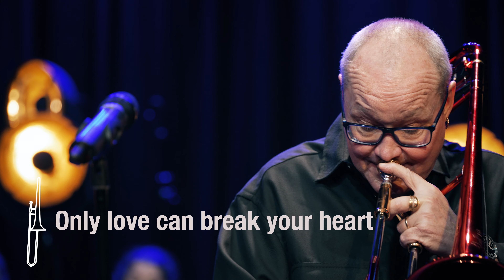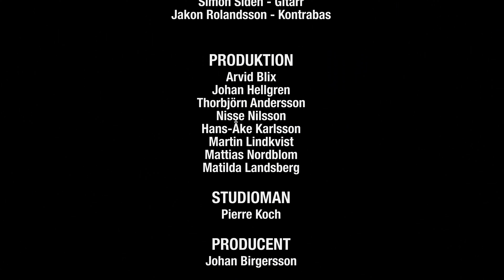Nisses hörna med Martin Hederos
Nisses hörna är ett samarrangemang mellan
Karlstads universitet och Region Värmland.

00:00 Introduktion | Johan Birgersson
03:55 Ack Värmland du sköna | Nisse Landgren
06:02 Halling efter Halteguten | Ingesundsfolket
10:56 Nature boy | Martin Hederos & Nisse Landgren
16:25 Kristallen den fina
23:46 Intervju med Martin Hederos
35:29 Vargvalsen
39:15 Gravöl
45:29 Förste valsen från Finnskogera
50:48 Intervju med Martin Hederos
01:03:15 Nightlife
01:09:55 Kyrkviken
01:12:50 Polska efter Gubben Kilsted
01:16:32 Olu
01:22:00 Halling
01:26:41 Only love can break your heart

Musiker:

Evelina Eriksson - Fiol

Lovine Waldvik - Fiol och sång

AnnaLovisa Lundmark - Fiol

Katja Ellertsen - Fiol

Linda Hesse - Saxofon
Simon Sidén - Gitarr
Jakon Rolandsson - Kontrabas

Produktion
Arvid Blix
Johan Hellgren
Thorbjörn Andersson
Nisse Nilsson
Hans-Åke Karlsson
Martin Lindkvist
Mattias Nordblom
Matilda Landsberg

Studioman
Pierre Koch

Producent
Johan Birgersson